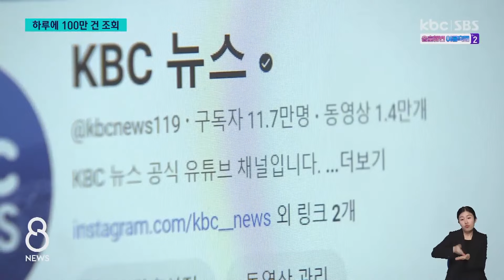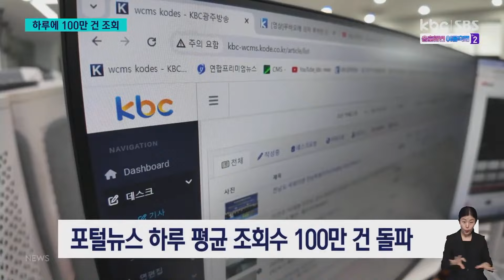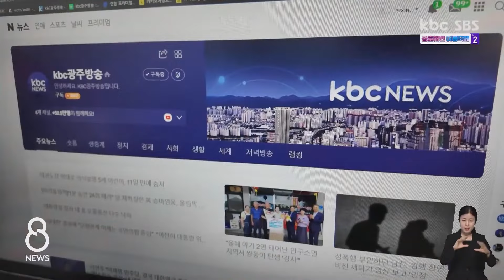조회수 하루에만 수백만..KBC 디지털뉴스 "일냈다" / KBC뉴스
광주·전남에서 유일하게 포털사와 뉴스 콘텐츠 공급 제휴를 맺고 있는 KBC 광주방송이 최근 네이버 구독자 230만을 돌파하고, 뉴스 홈페이지 하루 평균 조회수도 10만을 넘기고 있습니다.

지역의 소식뿐 아니라 정치 현안, 야구 등 분야별 충성 구독자도 늘면서 양적, 질적 성장을 더해가고 있습니다.

신민지 기자입니다.